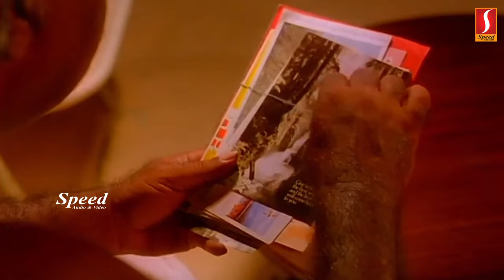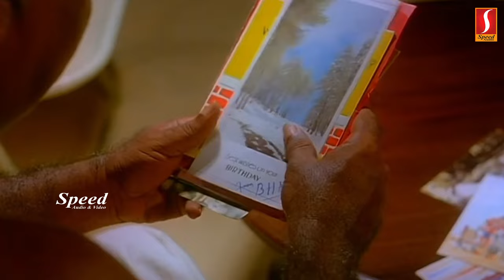Unarumee Gaanam HD Video Song | Thilakan | Ilayaraja | P Padmarajan | Moonnaampakkam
Song - Unarumee Gaanam
Movie - Moonnaampakkam (1988)
Director - P Padmarajan
Lyricist - Sreekumaran Thampi
Singers - G Venugopal

ഉണരുമീ ഗാനം ഉരുകുമെന്നുള്ളം
ഉണരുമീ ഗാനം ഉരുകുമെന്നുള്ളം
ഈ സ്നേഹലാളനം നീ നീന്തും സാഗരം
ഉണരുമീ ഗാനം ഉരുകുമെന്നുള്ളം
കിലുങ്ങുന്നിതറകൾ തോറും
കിളിക്കൊഞ്ചലിൻ്റെ മണികൾ
കിലുങ്ങുന്നിതറകൾ തോറും
കിളിക്കൊഞ്ചലിൻ്റെ മണികൾ
മറന്നില്ലയങ്കണം നിൻ മലർപ്പാദം പെയ്ത പുളകം
എന്നിലെ എന്നേ കാണ്മൂ ഞാൻ നിന്നിൽ
വിടർന്നൂ മരുഭൂവിൻ എരിവെയിലിലും പൂക്കൾ
ഉണരുമീ ഗാനം ഉരുകുമെന്നുള്ളം
ഉണരുമീ ഗാനം ഉരുകുമെന്നുള്ളം
നിറമാല ചാർത്തി പ്രകൃതി
ചിരി കോർത്തു നിൻ്റെ വികൃതി
നിറമാല ചാർത്തി പ്രകൃതി
വളരുന്നിതോണഭംഗി പൂവിളികളെങ്ങും പൊങ്ങി
വളരുന്നിതോണഭംഗി പൂവിളികളെങ്ങും പൊങ്ങി
എന്നിൽ നിന്നോർമ്മയും പൂക്കളം തീർപ്പൂ
മറയായ്കീ മധുരം ഉറഞ്ഞു കൂടും നിമിഷം
ഉണരുമീ ഗാനം ഉരുകുമെന്നുള്ളം
ഉണരുമീ ഗാനം ഉരുകുമെന്നുള്ളം
ഉണരുമീ ഗാനം ഉരുകുമെന്നുള്ളം